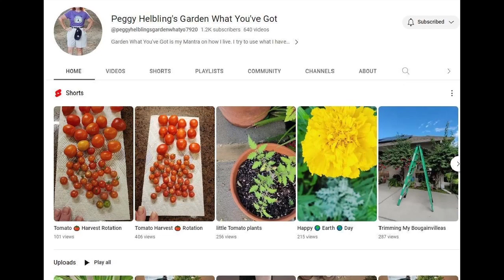Giveaway results for Sunday Shoutout 181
Three people entered the drawing for last Sunday's giveaway for the Amazon $25 gift card. Who won?  Thank you to everyone who watches and comments. I appreciate it! Well, I'd be here, but you know what I mean.